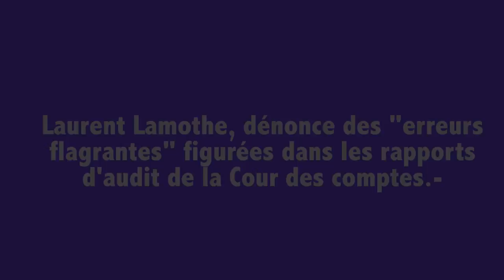Laurent Lamothe, dénonce des "erreurs flagrantes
Laurent Lamothe, dénonce des "erreurs flagrantes" figurées dans les rapports d'audit de la Cour des comptes.